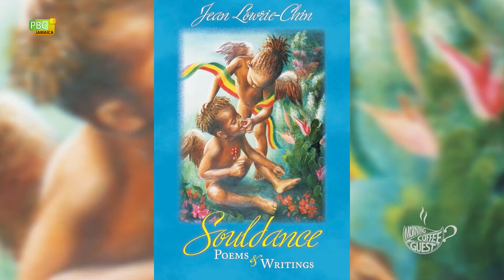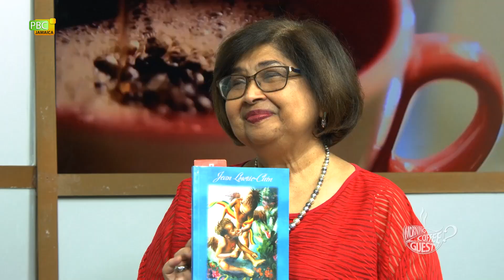Morning Coffee Guest ~ Jean Lowrie Chin